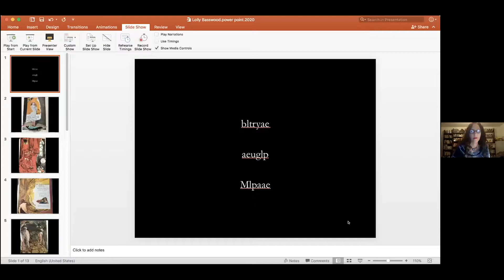Browne & Murphy POG Reading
POG Intro 0:08
Laynie Intro 2:33
Laynie Reading 7:28
Sheila Intro 31:18
Sheila Reading 36:18

Laynie Browne was born and raised in Los Angeles. She earned a BA from the University of California, Berkeley, and an MFA from Brown University. She is the author of thirteen collections of poems and three novels. Her most recent collections of poems include You Envelop Me (Omnidawn, 2017), P R A C T I C E (SplitLevel, 2015), and Scorpyn Odes (Kore Press, 2015). Of her book Daily Sonnets, Ron Silliman writes: “It’s a stunner and a delight. A pure dose of heady oxygen” and “an icon for the generations of poets who are about to show up.”  Her honors include a 2014 Pew Fellowship; a National Poetry Series Award for The Scented Fox (2007), selected by Alice Notley; a Contemporary Poetry Series Award for Drawing of a Swan Before Memory (2005); and residencies at The MacDowell Colony.  Her poetry has been translated into French, Spanish, Chinese, and Catalan. Her writing has appeared in many anthologies including Postmodern American Poetry: A Norton Anthology (second edition, 2013), Ecopoetry: A Contemporary American Anthology (Trinity University Press, 2013), Bay Poetics (Faux Press, 2006), and The Reality Street Book of Sonnets (Reality Street, 2008). Her critical writing has appeared in journals including Jacket2, Aufgabe , Open Letter, and Talisman. She co-edited I’ll Drown My Book: Conceptual Writing by Women (Les Figues Press, 2012) and is currently editing an anthology of original essays on the poet’s novel. She teaches at University of Pennsylvania and Swarthmore College.

Sheila E. Murphy is an American poet who has been writing and publishing actively since 1978. Recently released from Luna Bisonte Prods in 2020 is Golden Milk. Murphy's book titled Reporting Live from You Know Where (2018) won the Hay(na)Ku Poetry Book Prize Competition from Meritage Press (U.S.A.) and xPress(ed) (Finland).  That same year, Broken Sleep Books brought out the book As If To Tempt the Diatonic Marvel from the Ivory. Luna Bisonte Prods published Underscore (2018), featuring a collaborative visual book by K.S. Ernst and Sheila E. Murphy. Murphy is the recipient of the Gertrude Stein Award for her book Letters to Unfinished J. (Green Integer Press, 2003). Murphy is known for working in forms including such as the ghazal, haibun, and pantoum in her individual writing. As an active collaborator, she has worked with Douglas Barbour on an extended poem called Continuations. Murphy’s visual work, both individual and collaborative, is shown in galleries and in private collections. Initially educated in instrumental and vocal music, Murphy is associated with music in poetry. She earns her living as an organizational consultant, professor, and researcher and holds the PhD degree. She has lived in Phoenix, Arizona throughout her adult life.

Presented by POG Arts of Tucson

Please join us in bringing innovative poetry projects and events to live in Tucson, you make the arts possible.